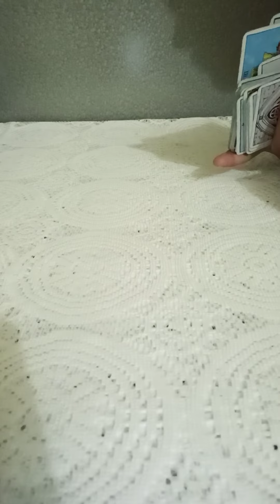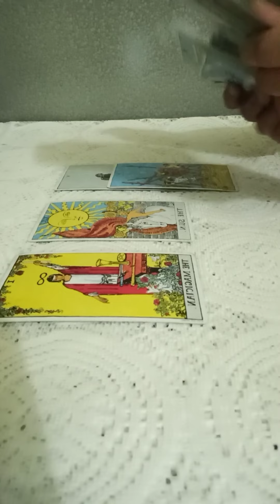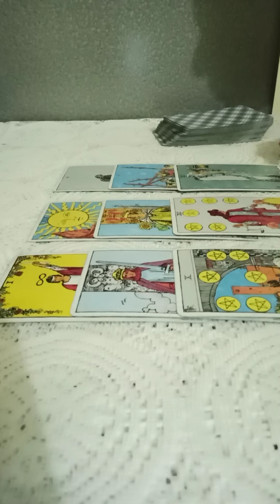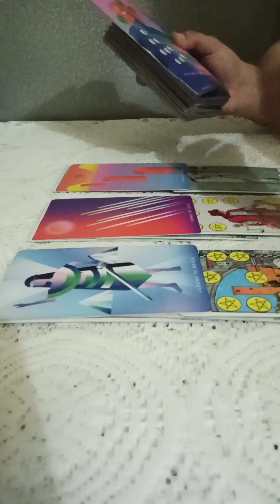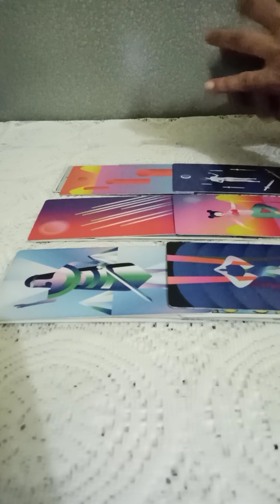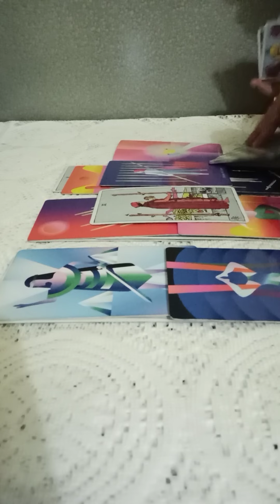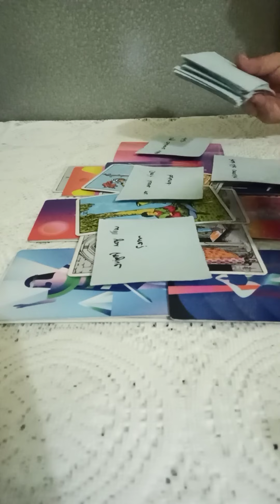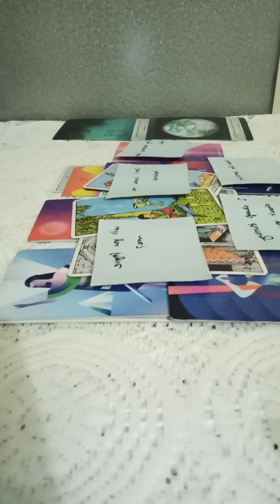AQUARIUS MID JULY💛~You blocked their number but they will call you again & again 💌📲